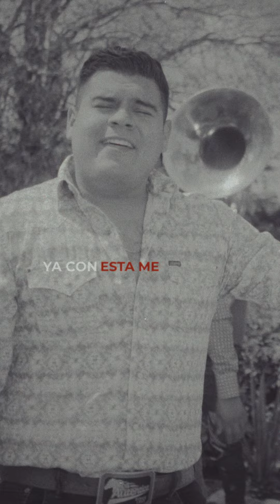Banda La Autentica - Caballo R15 (Lyric Vertical)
De nuestras más recientes producciones, el Video Lyric del sencillo de "Banda La Autentica de Jerez" titulado "Caballo R15” rodado en Locaciones de Atotonilco el Alto, Jalisco, Mexico.

Music video by Banda La Autentica de Jerez - Caballo R15 (Video Lyric) (C) 2023

Te interesa nuestro trabajo?
Informes: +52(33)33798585 directo o WhatsApp con Gerardo.